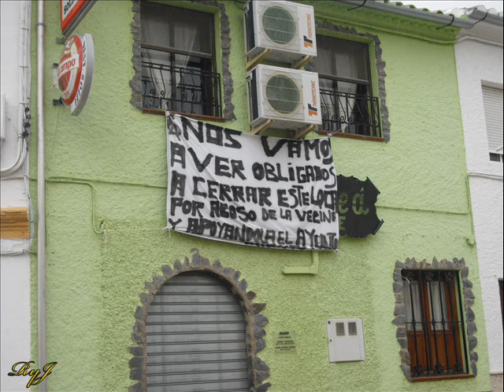Fotos de Paisajes y Flores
Unas cuantas fotos que tenia por aqui abandonadas...